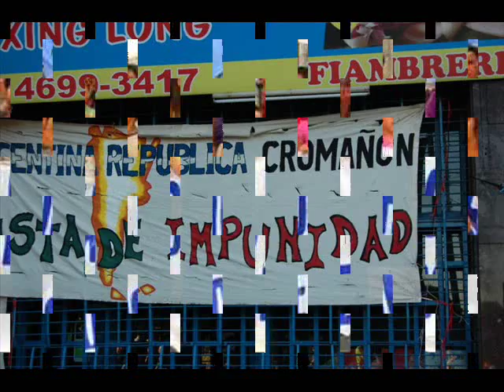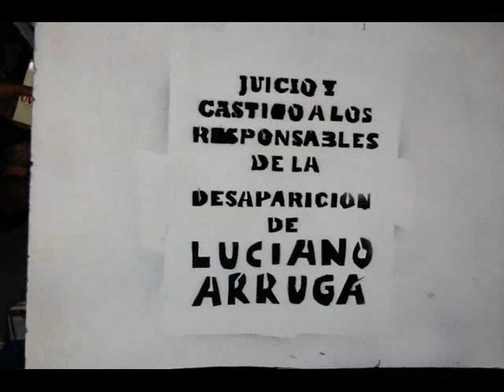Luciano Arruga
toda la cultura, pidiendo justicia, de muchos sectores, muchos jovenes, a dos años de la desaparición de Luciano Arruga de manos de la policía de Lomas del Mirador... En un evento, muy bien organizado, y sin incidentes, todo en paz.